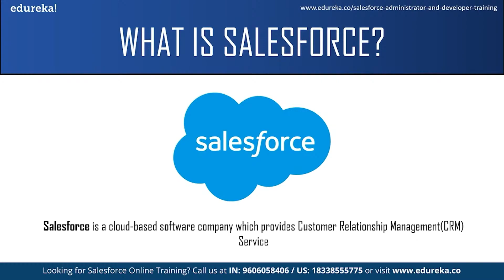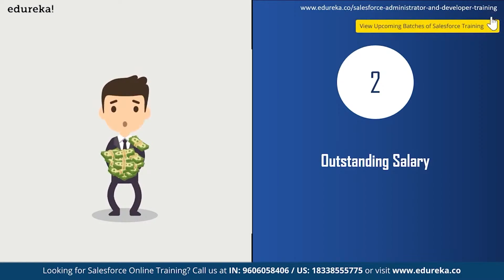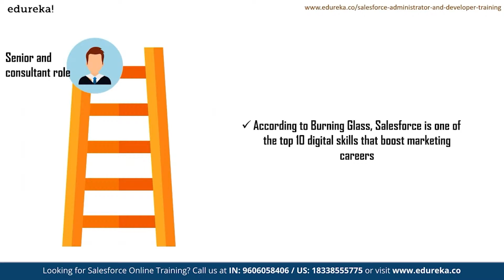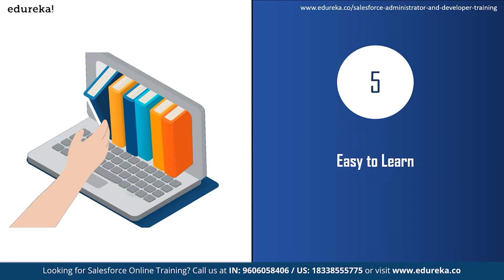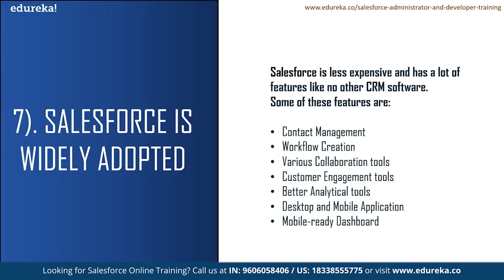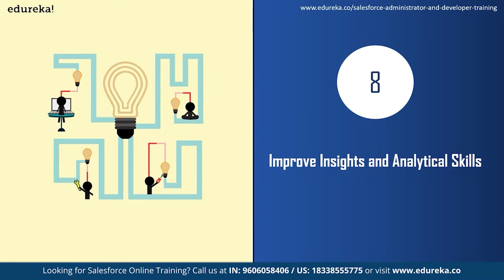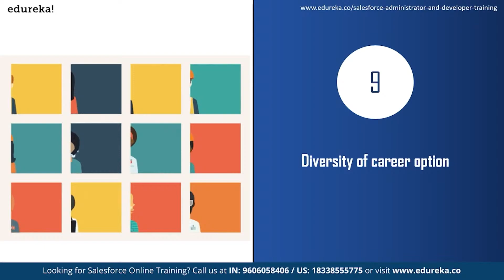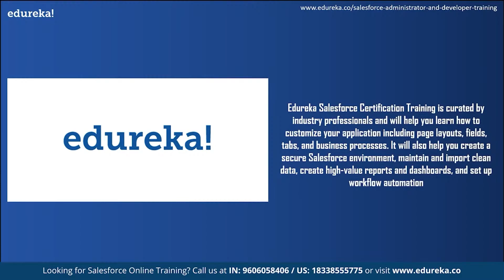Top 10 Reasons to Learn Salesforce | Why Learn Salesforce in 2021 | Edureka | Salesforce Rewind - 2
This Edureka "𝐓𝐨𝐩 𝟏𝟎 𝐫𝐞𝐚𝐬𝐨𝐧𝐬 𝐭𝐨 𝐥𝐞𝐚𝐫𝐧 𝐬𝐚𝐥𝐞𝐬𝐟𝐨𝐫𝐜𝐞" video will give you good reasons to learn and start your career in salesforce. We will address the various  job trends, demands, salaries of a salesforce professional and we will conclude the session by talking about salesforce certification training.

A potential candidate must have one of the following prerequisites: Degrees like BCA, MCA, and B.Tech.

About The Salesforce Admin Certification Course
Edureka's Salesforce training online will make you an expert in all the concepts related to administration and declarative development options. It will also help you prepare for Salesforce Certification (both SFDC Admin 201 & App Builder Certification) Note: We do provide Self Paced content related to:

Introduction to Apex Programming
Introduction to VisualForce
VisualForce & Apex

Who should go for this Salesforce Admin Certification Training?
This Salesforce training certification at Edureka is suitable for all professionals who are passionate about CRM and cloud computing. But typical profiles, but not limited to, who go for Salesforce training are:

Siebel and other CRM products professionals
Experienced professionals who are looking to have an exciting career in the leading Cloud Computing platform
Functional consultants who are looking to switch to salesforce
Freshers who are looking to get a jump start to their careers in Cloud computing
Lateral developers who have worked in Java, mainframe and C# and are looking for a boost to their career from legacy platform